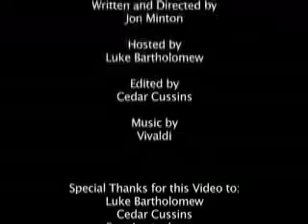She Stoops to Gossip Episode 2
Heartbreak & Corsets